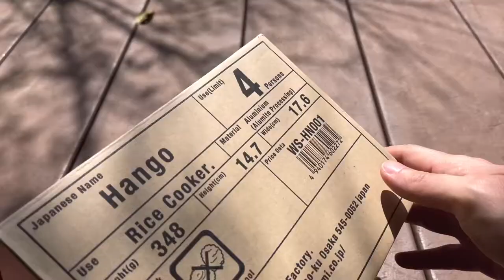【キャンプ飯】これはおすすめ！飯盒で焦げ付きしない水蒸気炊飯 STANDARD Rice Cooker THE NORTH FACE STANDARD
【キャンプ飯】飯盒で焦げ付きしない水蒸気炊飯　STANDARD Rice Cooker THE NORTH FACE STANDARD

※ブラック飯盒
(ムラコ)MURACO Rice Cooker Black

日本製 シングルバーナー レギュレーター搭載(高火力 風に強い) CB缶 ソロ デュオ キャンプ レギュレーター ストーブ ST-310 シルバー/ ST-310MT